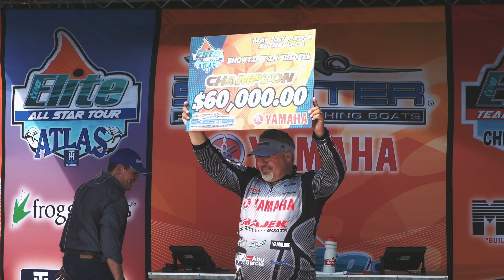Showtime in Slidell official highlights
A short recap of what will be a great episode 2 later this fall on Discovery Channel. This is the first tour stop of the Atlas All Star record setting tour. Just 25 invited pros battle it out for $150,000.00!